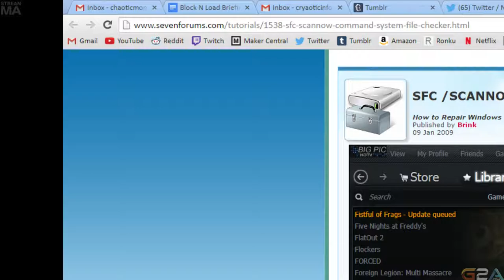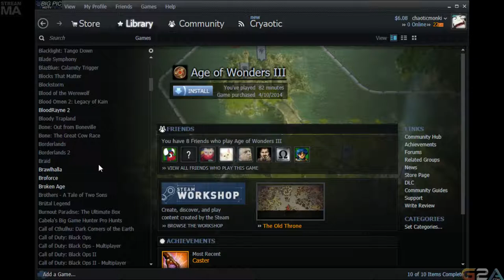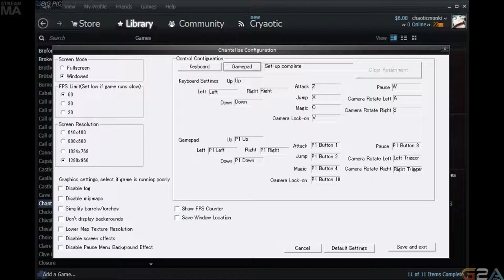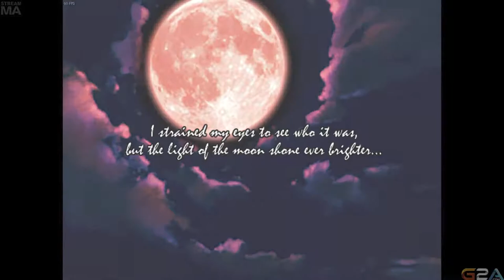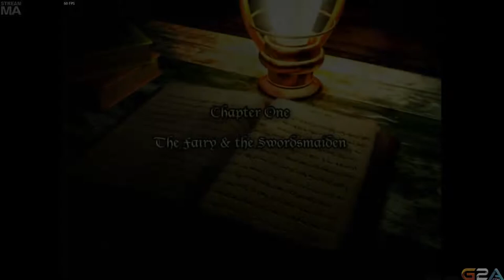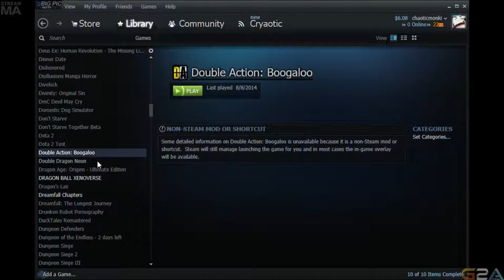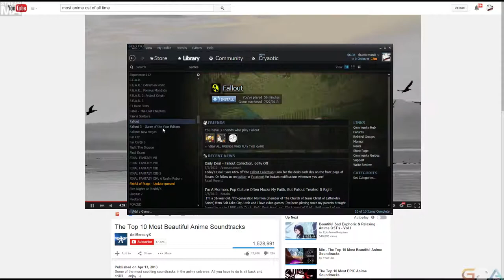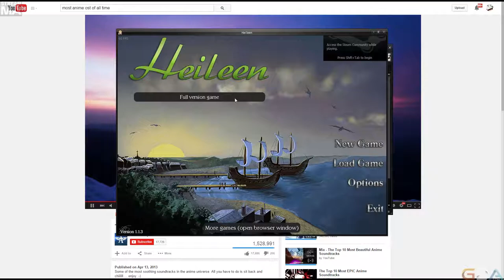Cry Streams: Anime games (April 16, 2015)